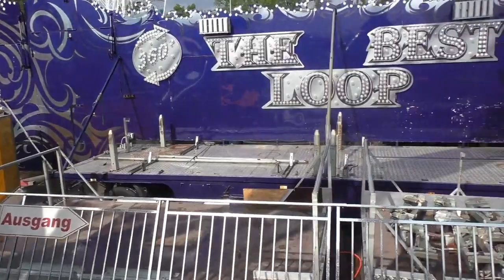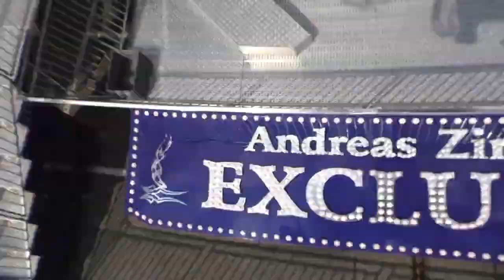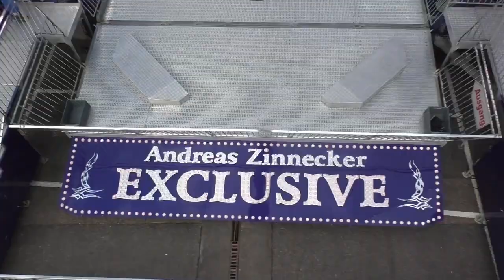The King Zinnecker Onride Frühjahrsdult Landshut 2019